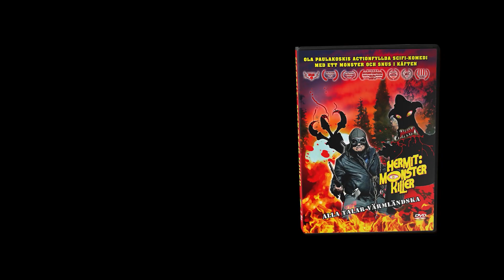2024 Tubi trailer